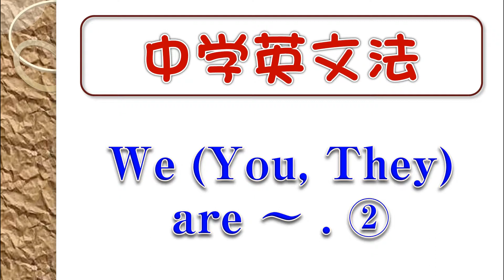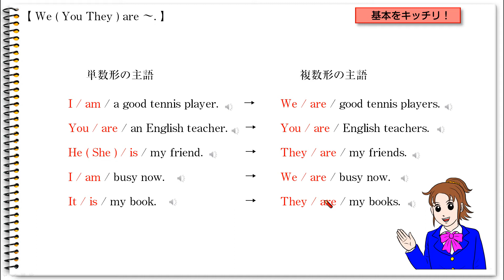1F01 2 10